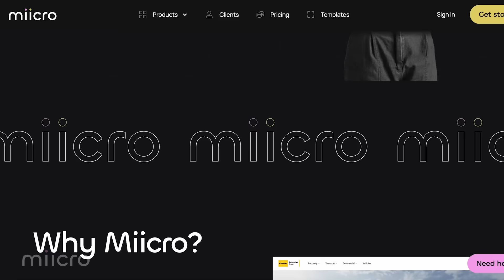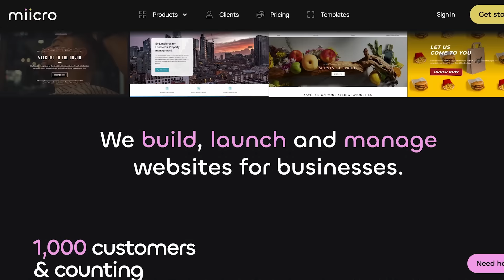Musa Adnan REVEALS Truth About Dawah Scene, Rise in Islamophobia, Social Media and more... (EP.059)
A FULLY Functioning Website From ONLY £900!
The team at GetMiicro will create a website of your taste within 7-10 working days…What are you waiting for?

TIMESTAMPS:

00:00 intro
4:35 The Social Media Fitnah
7:56 Adnans Father
14:05 Ibn Tamiyyah
15:54 Speakers Corner
17:24 Social Media Effect On Things
23:16 Women On Social Media And Dawah
34:08 Islam As The Guideline
37:08 Weaknesses Will Destroy Your Bloodline
38:33 Don’t Become Colonised
42:22 Adnans TalkTV Interview
51:10 Muslims Are Behind
55:06 The EDL Violence
58:55 The Link To Isra*l
1:06:35 Muslims Need To Do More
1:09:52 Unseen Evil Forces
1:11:35 How To Use Your Free Time
1:14:04 The Jewish Community
1:15:37 Muslims Focus On Small Issues
1:17:22 Help For Reverts
1:20:08 Money Is Not A Bad Thing
1:22:29 Quick Fire Questions

Join Kazi Shafiqur Rahman as he is joined by Musa Adnan, a prominent Da'ee. In this insightful episode, they delve deep into topics affecting Muslims today, including the challenges in the dawah scene and the impact of social media on Islamic values and community life. The discussion touched on how social media, while offering a platform for spreading Islamic teachings, can also distort messages and create unhealthy dynamics. They both explored the struggle to maintain authenticity and sincerity in dawah, the pressures faced by Muslim influencers, and the broader societal challenges impacting the Muslim community today.

If you enjoyed this episode, make sure to check out our previous episode with Boxer Khalid Ali